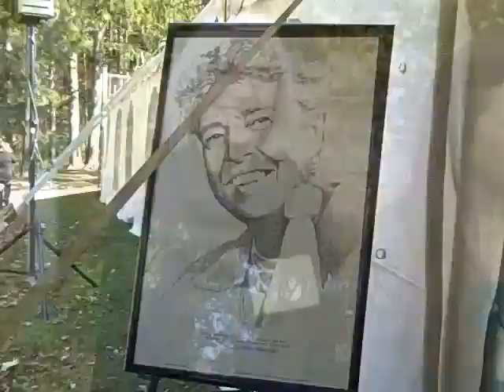Eleanor Roosevelt Val-kill Medals Ceremony 2010